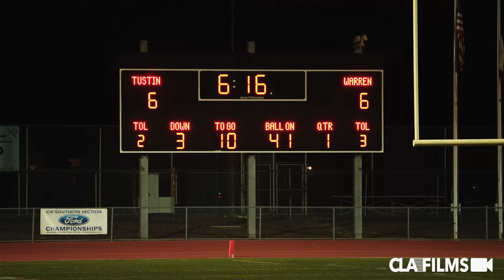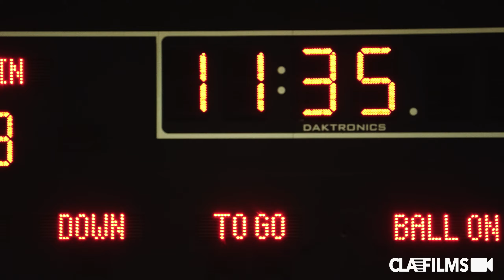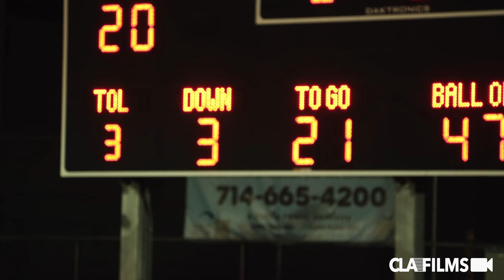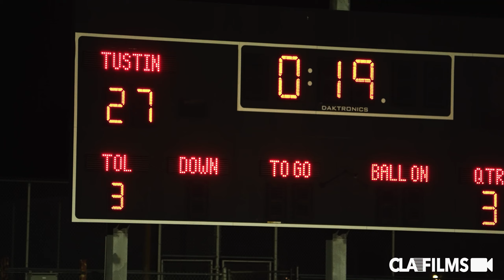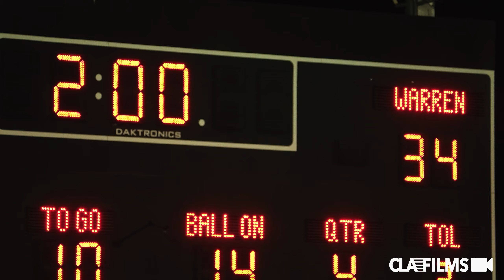PLAYOFF THRILLER 👀 | Warren vs Tustin | D3 Playoffs Round 1 | @SportsRecruits Official Mixtape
Covering the sidelines since 2009. The best coverage of Socal high school football. Madden Iamaleava, Jordan Ross, Jalen Ross, Jack Stupin, MacKenzie Alleyne, Eimesse Essis and many more ballers.

Warren vs Tustin | D3 Playoffs Round 1 | @SportsRecruits Official Mixtape